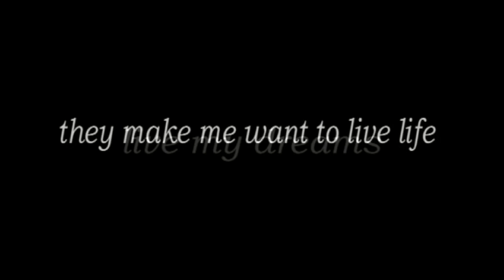I Love Someone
I love my horses :'))

//Tone